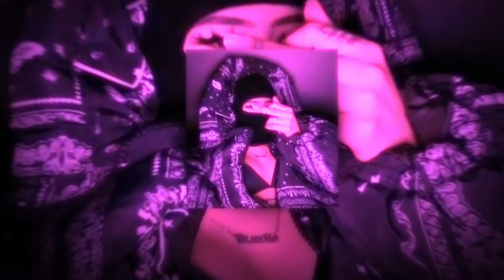6YNTHMANE, RXDXVIL - ASHI ASHI (TIKTOK TREND 2024 VIRAL)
6YNTHMANE, RXDXVIL - ASHI ASHI